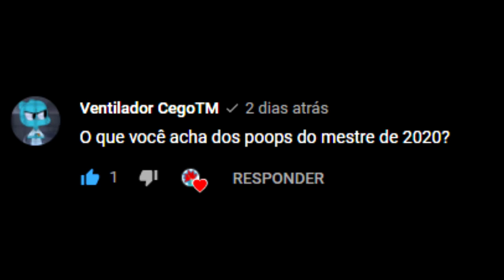Q&A Video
close to 2k,thx S2